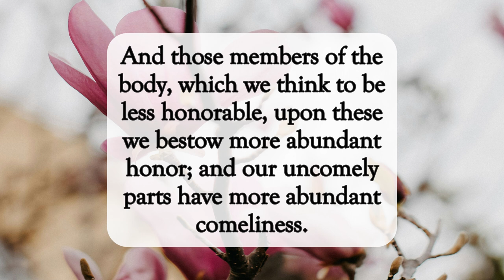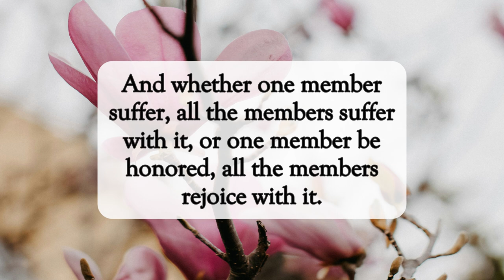You Are Honorable💞dailyword